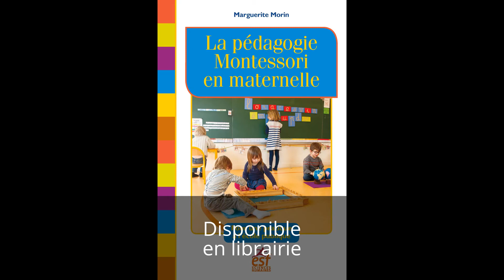Montessori : Le serpent de l'addition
Vidéo issue de la pratique de classe de Marguerite Morin en école Maternelle publique
Marguerite Morin est auteur de La pédagogie Montessori en maternelle, ESF Sciences humaines, juin 2017
Utilisation, diffusion et reproduction interdites